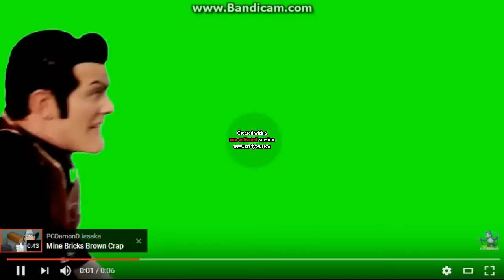stingy claims robbie rotten